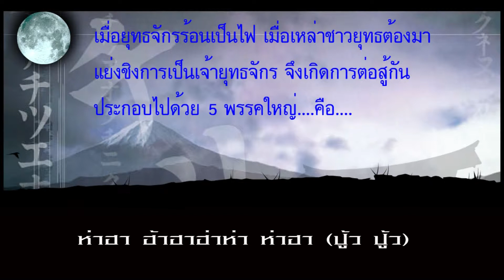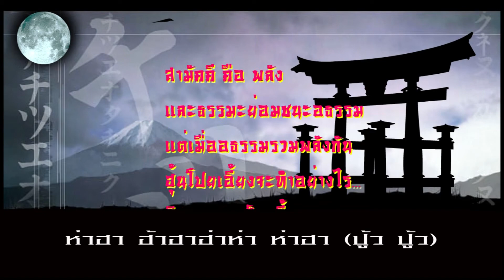กระบี่ไร้เทียมทาน ฉบับการ์ตูน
รื้อไฟล์งานเก่าๆ ในเครื่อง เลยเจอไฟล์นี้ เกือบจะจำไม่ได้แล้ว สร้างโดยการใช้ Flash5 เมื่อปี 2545 ในการส่งงานวิชา Computer Graphic ที่ มจธ. เป็นผลงาน Flash ชิ้นแรกในชีวิตของผม โดยคิดพล็อตเรื่องที่ประยุกต์ตลกๆ เอง จากหนังจีนที่ชอบ ... กระบี่ไร้เทียมทาน ^^